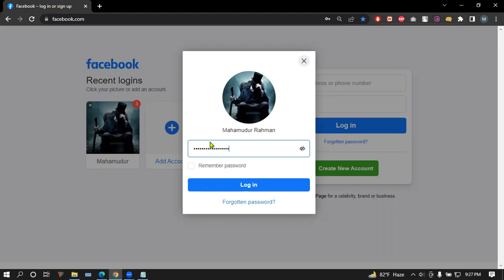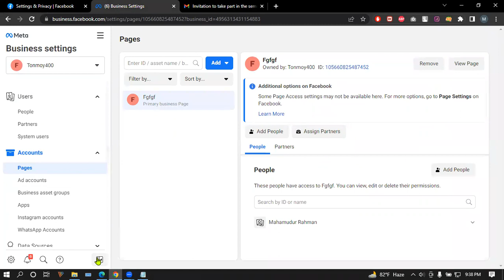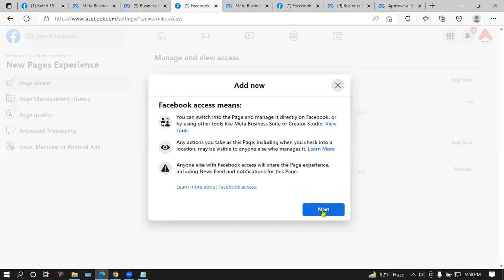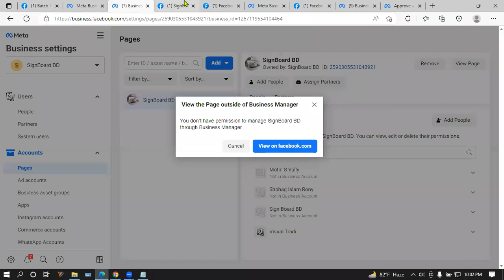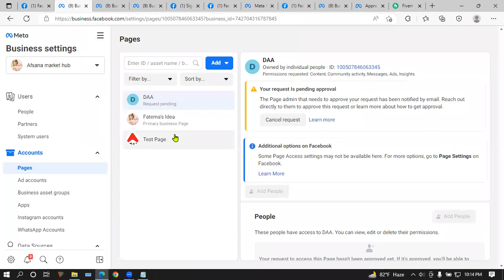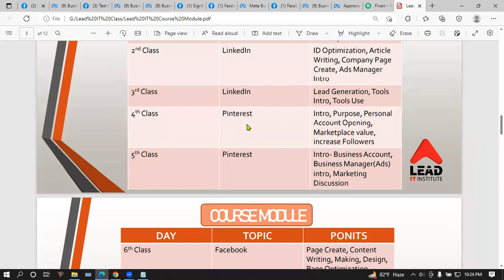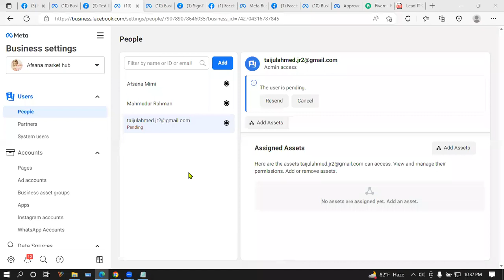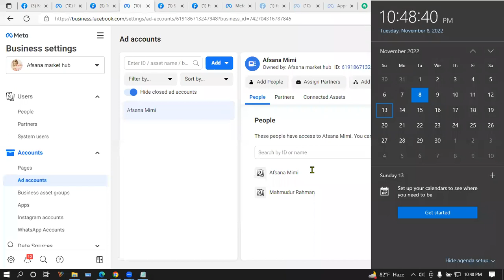Facebook Review Class 12